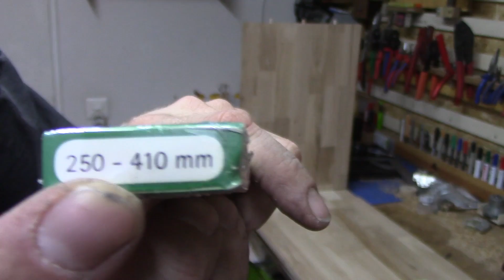So baust du dir einen Waschbecken Unterschrank #1 Korpus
Waschbecken Unterschrank selber bauen #1 in diesem Video baue ich mir einen Waschtisch-Unterschrank aus Leimholzplatten Eiche
komplett selber auf

WOE World of Electronics der Elektronik und Bastelkanal auf YouTube

🛠*Für dieses Projekt

🛠*Meine Werkzeuge:

*Bosch Tischkreissäge GTS 10XC
*Bosch Kapp und Gehrungssäge
*Bosch 12V Akkuschrauber mit Schlag
*Bosch 12V Akkuschrauber
*Bosch 12V Stichsäge
*Bosch 14,4V Akkuschrauber
*Bosch Tischbohrmaschine
*Bosch Oberfräse
*Triton Oberfräse
*Makita Oberfräse *Kreg Einlegeplatte
*Triton Spindelschleifer
*Bosch Exzenterschleifer Pro
*Bosch Exzenterschleifer
*Proxxon Bandsäge
*Proxxon Tellerschleifer 125mm
*Proxxon Micro-Fräse
*Makita Druckluft-Nagler
*Famag Bohrmax 2.0
*Festool Bohrsenker

🎥*Mein Film Equipment:

*Cannon Legria HF R66
*Cannon EOS 550D
*Rollei Actioncam 415

🎁Amazon Wunschliste

Wenn du etwas über meinen Link kaufst bekomme ich davon eine kleine Provision. Du musst nicht mehr bezahlen! Und so kannst du mir helfen den Kanal größer machen... ohne dass du kosten hast…..

Bis zum nächsten Video und vielen Dank fürs Zuschauen